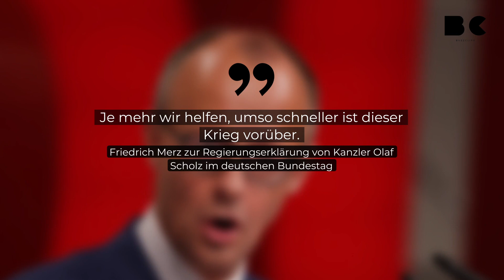Merz verlangt Kampf und Schützenpanzer von Regierung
Friedrich Merz verlangt von der Bundesregierung die Lieferung von Kampf- und Schützenpanzern an das ukrainische Militär. "Je mehr wir helfen, umso schneller ist dieser Krieg vorüber."